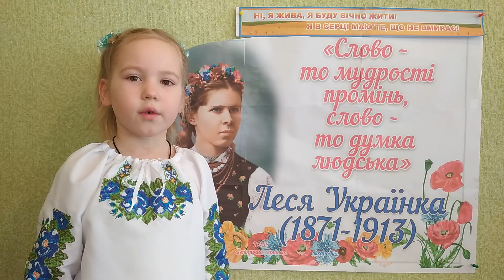Павлюк Ольга "Стояла я і слухала весну" | Конкурс «Змагаймось за нове життя!» 2023 рік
ІІІ Міжнародний (ІХ Всеукраїнський, ХІХ Всекримський) фестиваль-конкурс учнівської та студентської творчості «Змагаймось за нове життя!», присвячений Лесі Українці.

Номінація

Павлюк Ольга
"Стояла я і слухала весну"

Підготувала - Середа Світлана Миколаївна, Попівська гімназія №2 Карлівської міської ради,учитель, вища категорія, старший учитель

Заклад - Попівська гімназія №2 Карлівської міської ради

* Родини Бурбак.